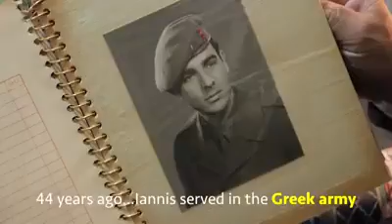Almost kill each other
Nhiều năm trước khi còn là một quân nhân của Hy Lạp, Iannis kết thúc đời binh nghiệp của mình bằng kỷ niệm khó quên khi nhận một viên đạn vào đầu, được bắn từ phía đối phương là Fethi, quân nhân Thổ Nhĩ Kỳ.
Nhưng may mắn là Iannis không chết. Ba mươi (30) năm sau, ông viết lại câu chuyện đời mình trong một cuốn sách. Lạ lùng thay, Fethi lại ngẫu nhiên đọc được cuốn sách ấy. Với những mô tả rất rõ về trận đánh, sự kiện… ông Fethi nhận ra rằng tác giả cuốn sách chính là người mà ông ta đã nhắm bắn.
Fethi đã tìm cách liên lạc với Iannis và xin được tha thứ, và rồi ông nhận lại được một tình bạn từ kẻ mà mình đã từng muốn đoạt mạng sống. Cuộc xung đột chính trị ở Síp, quốc đảo xinh đẹp nằm ở phía Đông Địa Trung hải năm xưa, đã khiến hai thường dân hiền lành bị biến thành thù địch. Và giờ đây họ sánh vai với nhau, bước qua mọi thứ như những con người an nhiên nhất trên địa cầu.